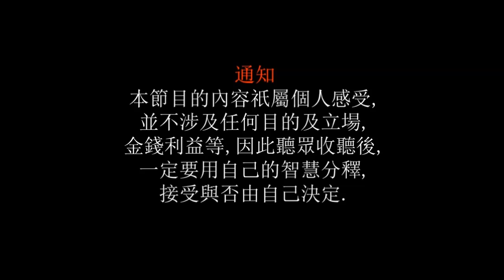2015師父話你知之 第38集 十一月的日記之二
加利女神的力量真不可思議.